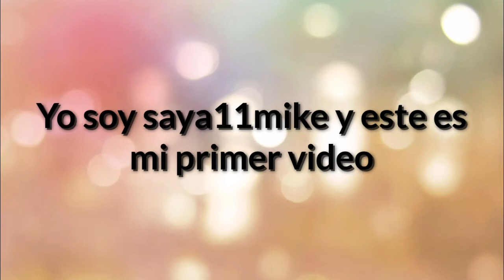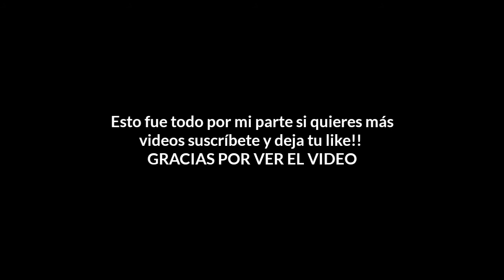PUEBLOS DE MÉXICO| SANTA CATARINA ALBARRADAS OAXACA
BANDA DE SANTA CATARINA ALBARRADAS EN OAXACA MÉXICO